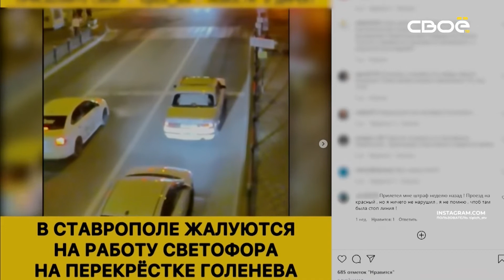Новости на Своём от 8 декабря 2021 г. 08:30